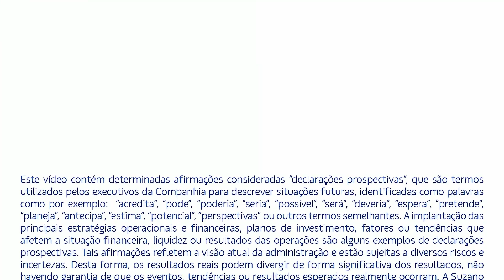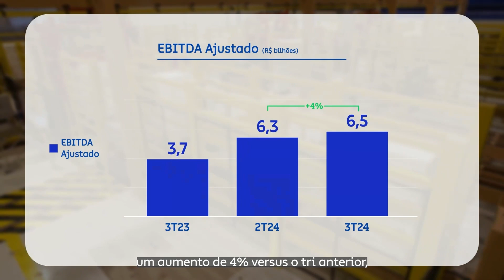Resultados 3T24 Suzano